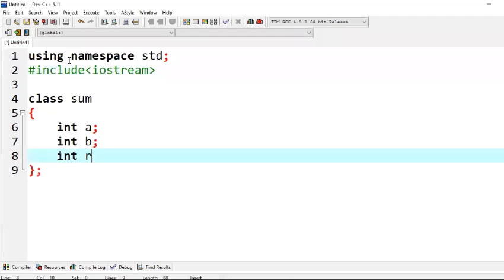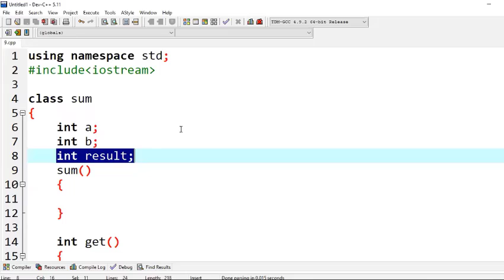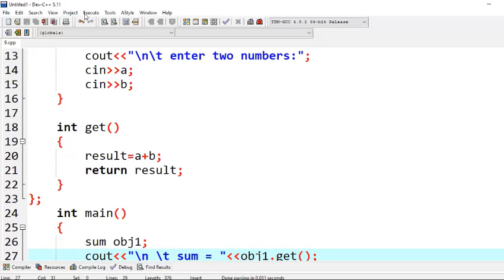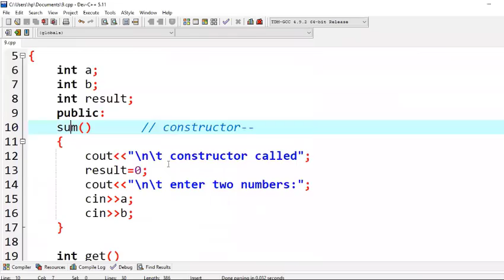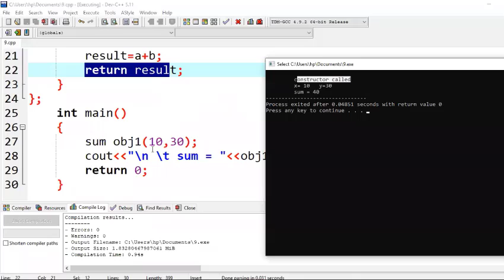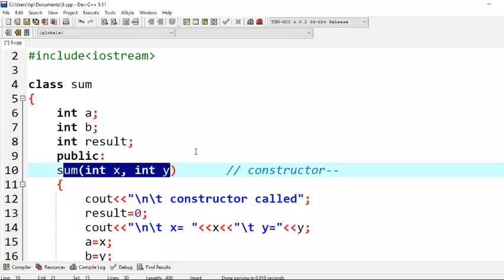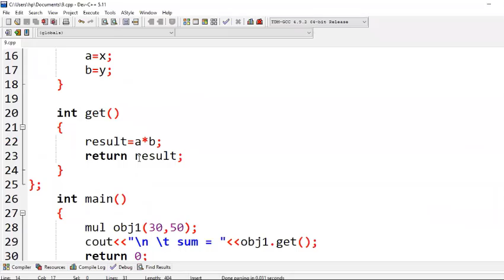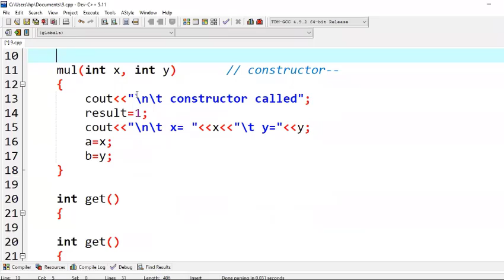Constructor Parameters in C++ | Urdu | hindi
In this video we are using a constructor with parameters.